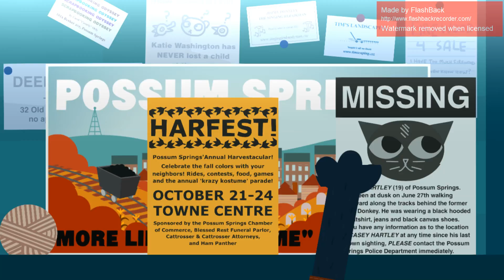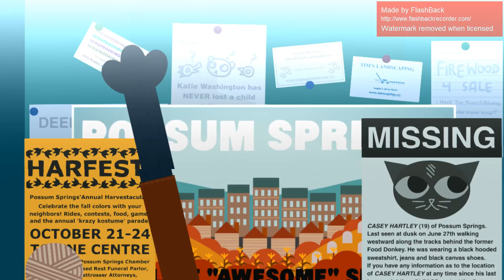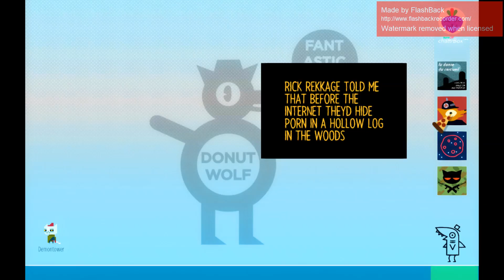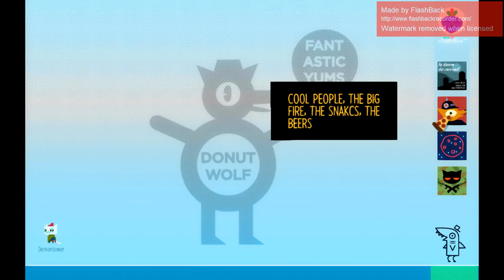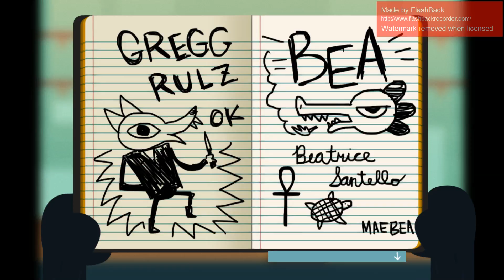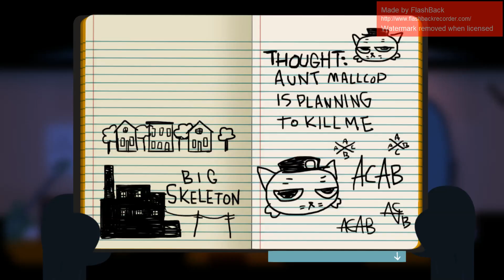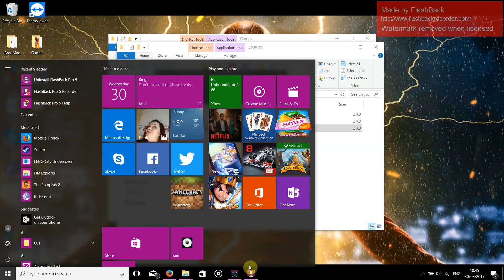night in the woods walkthrough part 2